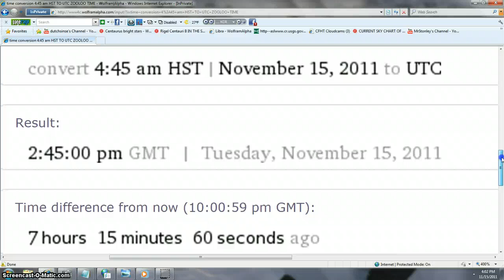HOLY CRAP FOUND A NEW OBJECT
HAWAII  SKY TAPED NOV 14 TO 15TH 2011 COUNTER LOWER RT. DENOTES IT = NEW LOOK!! TODAY=POSTED THIS VIDEO 11/15/2011 WE FIND A NEW FAST MOVING  COMET, RUSSIAN SATELITE FALLING? OR COMETS AND MOST IMPORTANT COMET OR  V ACTION!!